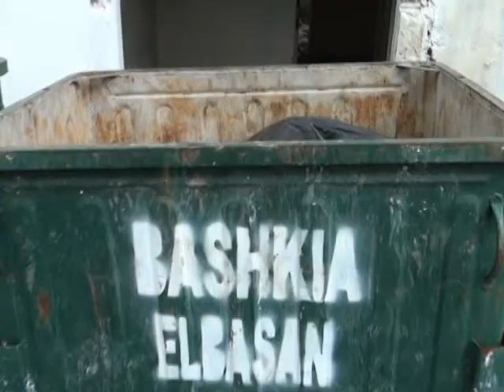ELBASAN,INSPEKTORATI I MJEDISIT NGRE ALARMIN PER RREZIKUN NGA MBETJET SPITALORE LAJM